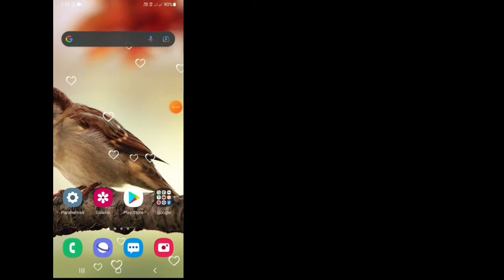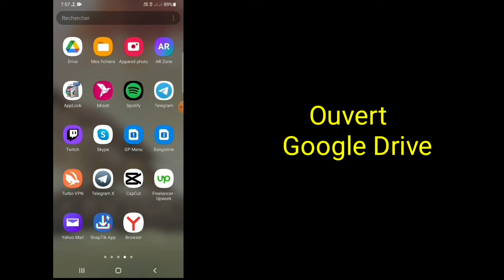Comment Envoyer Un Gros Fichier Vidéo Dans Whatsapp 2022 || Send Big Video File on WhatsApp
Dans cette vidéo, je vais vous montrer comment envoyer une grande vidéo sur WhatsApp ||  Envoyer une longue vidéo jusqu'à 2,19 Go Continuer à regarder la vidéo jusqu'à la fin C'est une méthode très simple et facile.

Comment puis-je envoyer une vidéo de 2,19 Go sur WhatsApp Actuellement, WhatsApp vous permet d'envoyer des vidéos avec une taille limite de 16 Mo et des fichiers normaux jusqu'à 100 Mo. Vous ne pouvez pas envoyer de fichier ou de vidéo d'une taille supérieure à la taille mentionnée.  La seule façon d'envoyer des fichiers volumineux sur WhatsApp est de les télécharger sur Google Drive, puis de les partager sur l'application de messagerie. Si vous avez des questions, laissez-moi commenter ci-dessous.